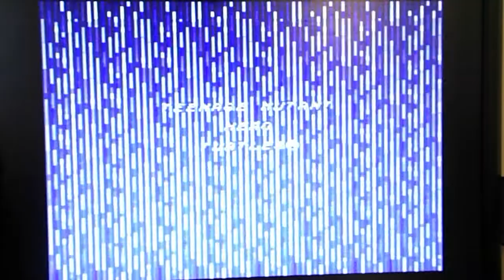Teenage Mutant Hero Turtles - The Hyperstone Heist Videogame Sega Genesis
Teenage Mutant Hero Turtles - The Hyperstone Heist  videogame

Shredder steals the powerful Hyperstone to shrink New York City and it's up to you to teach that treacherous troublemaker not to mess with the fearless foursome! Pick your favorite Cowabunga commando to slash through 5 lawless levels of lambasting. Four levels each have 3 intense stages and the other is packed with brand new challenges that will make you hurl your pizza lunch. Pulverize shrink-happy Shredder before he pockets our whole planet!